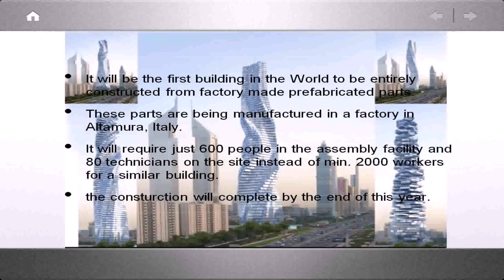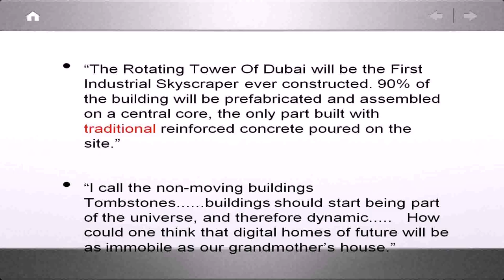Rotating Building In Dubai Name - Gif Maker DaddyGif.com (see description)